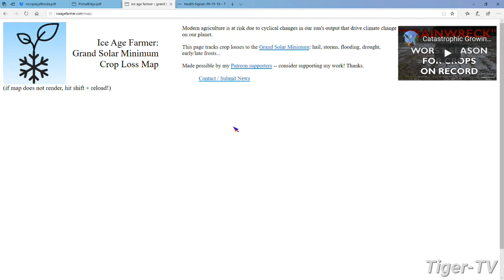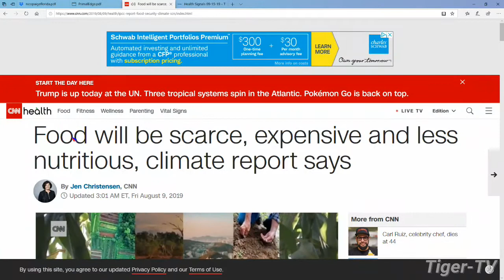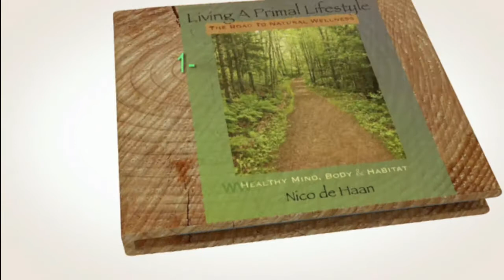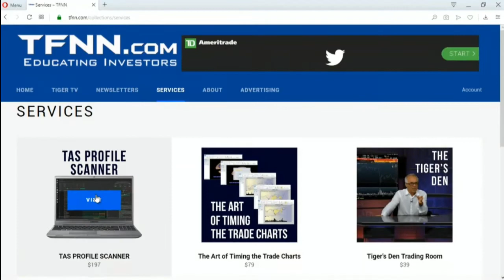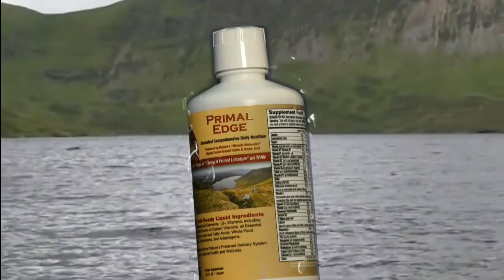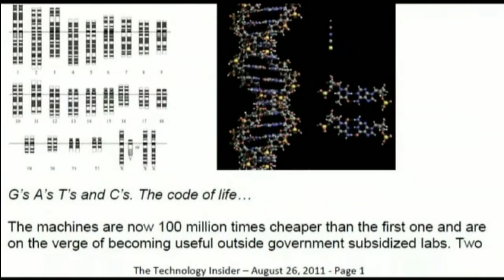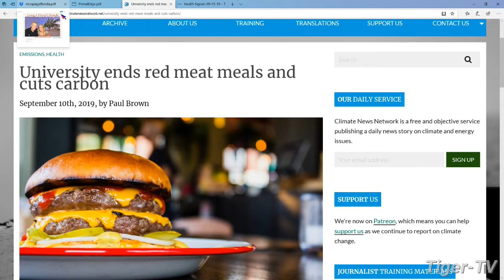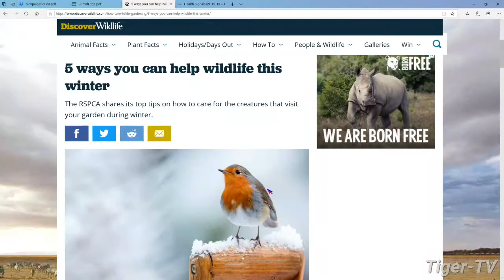September 24th Living a Primal Lifestyle with Nico de Haan on TFNN - 2019